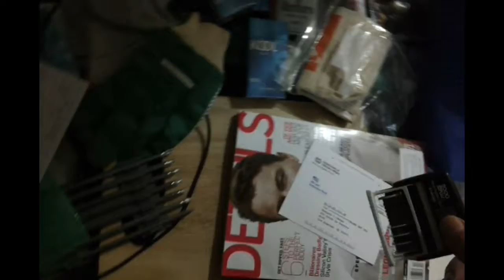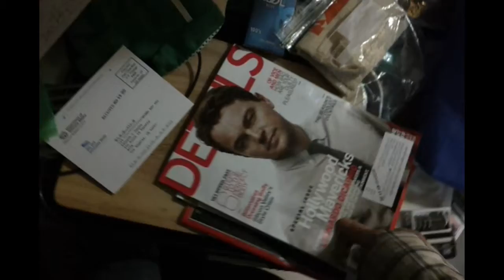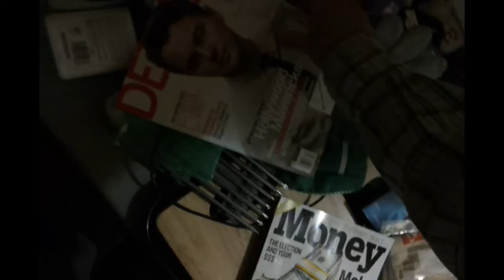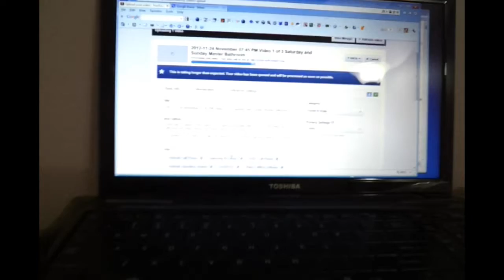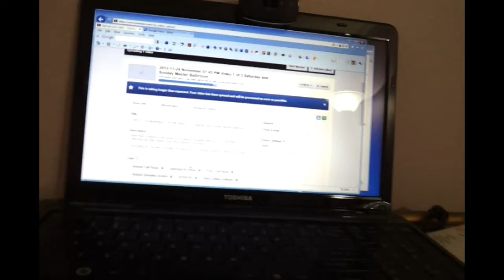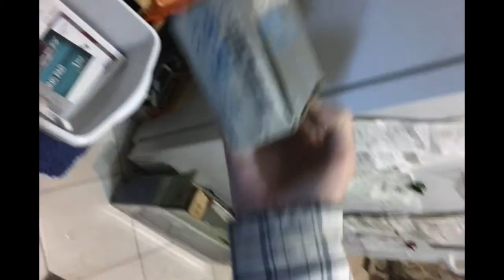2012-11-26 November 02:42 PM Monday Master Bed and Bath Room Apt 108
This is the second of three videos recorded on Monday in the afternoon.  I have pickup my mail for Monday.  I have already stated that someone called me.  I thought it might have been my license plates for my Camry, but it was from the Chung Family Dinners or Diners.  I really don't know because my Caller ID box shows only "Chung Family D" because that is all the characters that it can display.

[Side Note:  This is not only the 2nd or 3 videos recorded on Monday.  It is also the SECOND time I am uploading this video that is only about 7 minutes.  I accepted YouTube (/ Google) suggestion to "auto-fix" the shakiness but that editing was supposed to have been done late last night.  It is now about 10 AM on Thursday.]

I got many things not really completed on that Monday (three days ago)... like my garbage disposer replacing of the one I had returned on Saturday.  But however earlier this morning while the Sun was still shining inside my kitchen window I finally got it installed and it works perfectly!